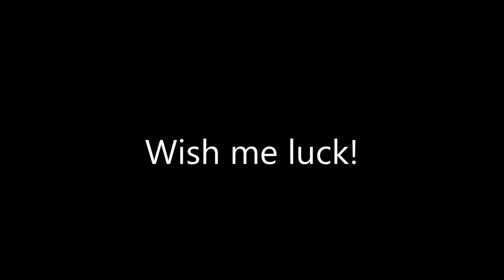NEW SOFTWARE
I got new software less than 10 mins ago and I'm so lost.